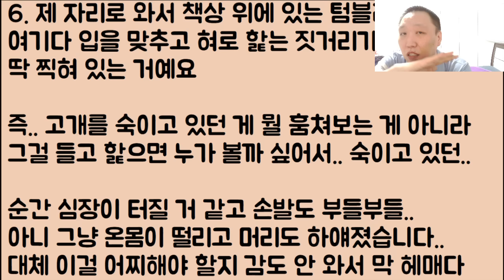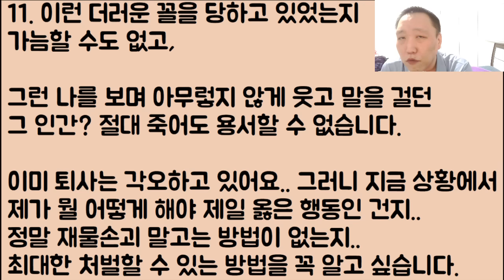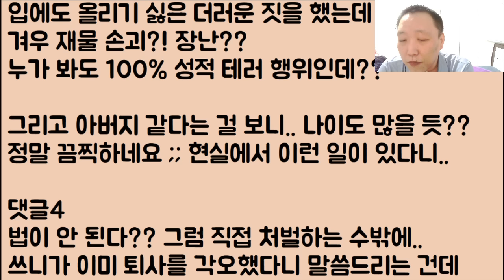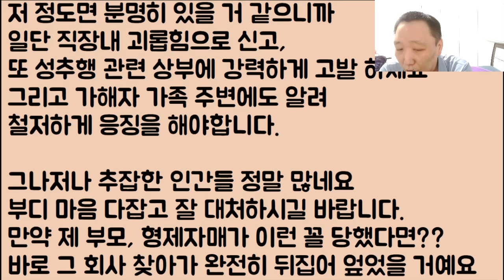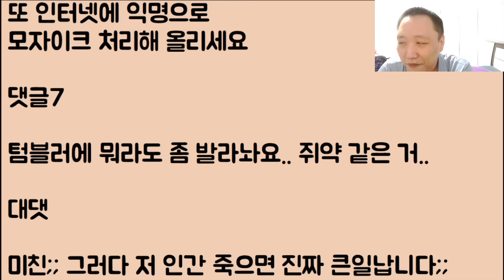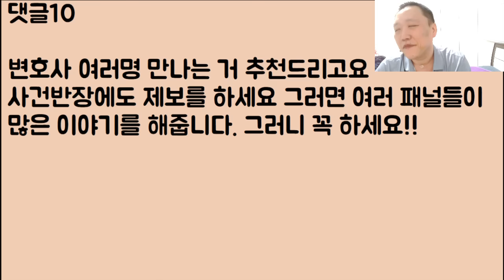[사형이 답이다.] 평소 아빠 같았던 직장 상사가 내가 자리 없을 때마다 와서 몰래 내 텀블러를 물고 빨았음.. 이 미친 인간을 조져야겠습니다.